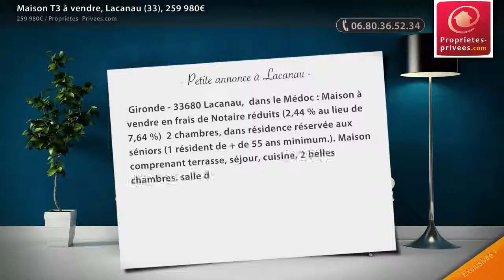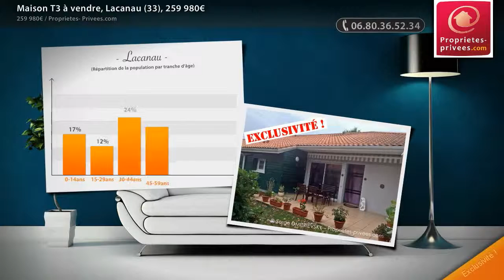Maison T3 à vendre, Lacanau 33, 259 980€